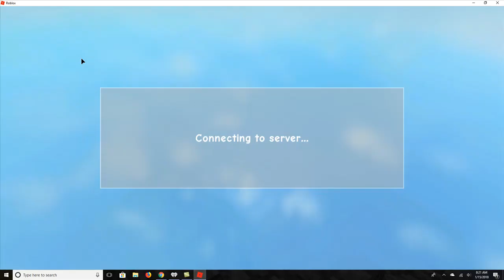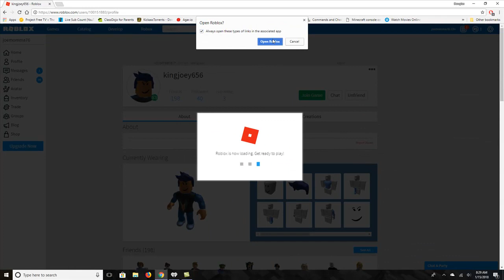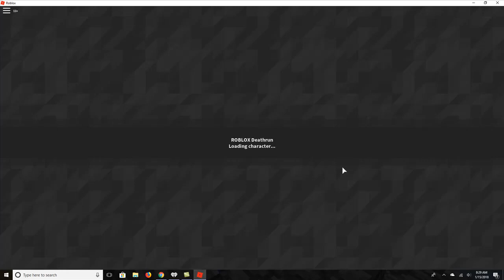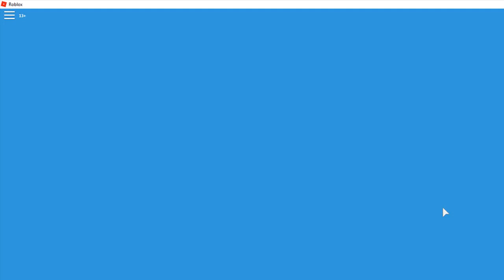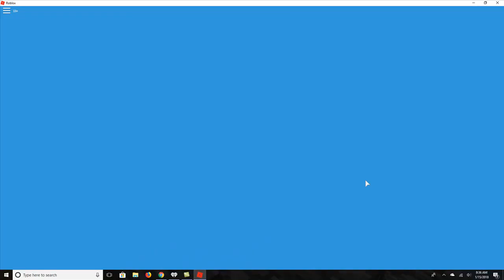Playing a couple games on Roblox